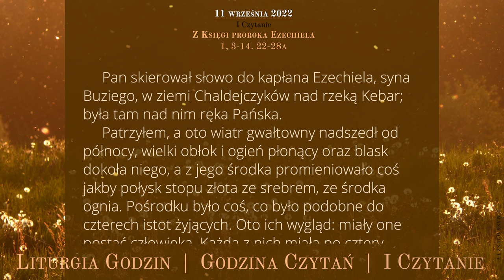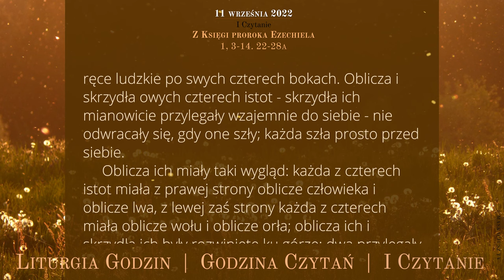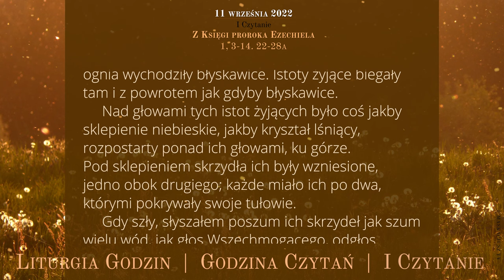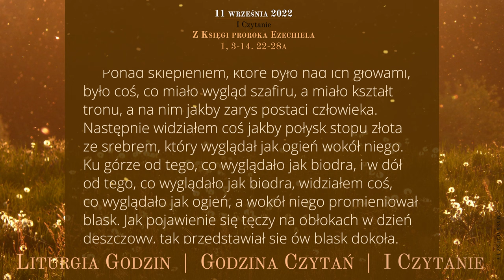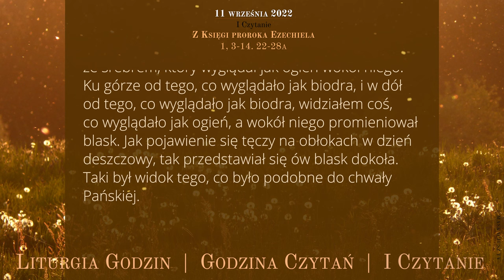GodzinaCzytań | I Czytanie | 11 września 2022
11 września 2022
XXIV Niedziela zwykła

Z Księgi proroka Ezechiela
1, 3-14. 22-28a